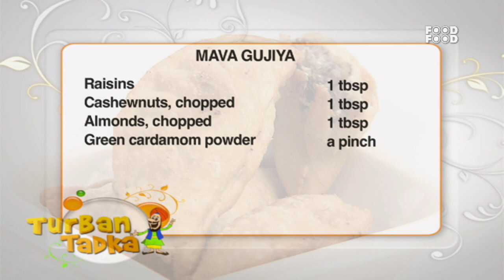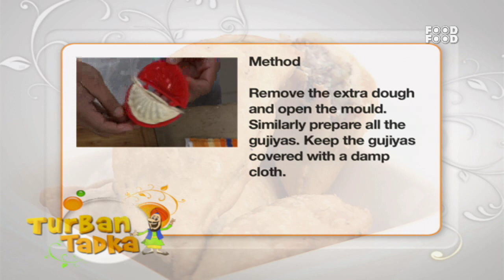Mava Gujiya - Turban Tadka